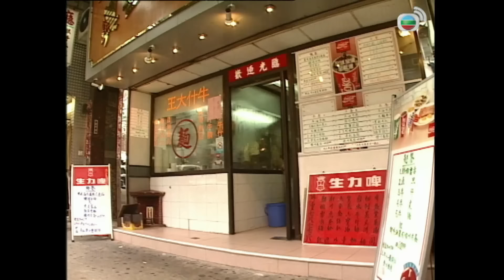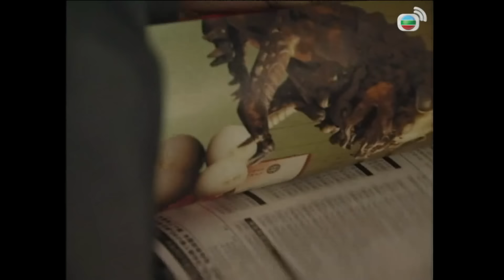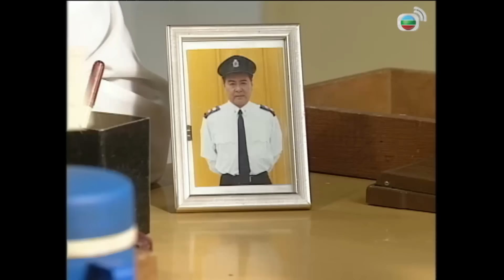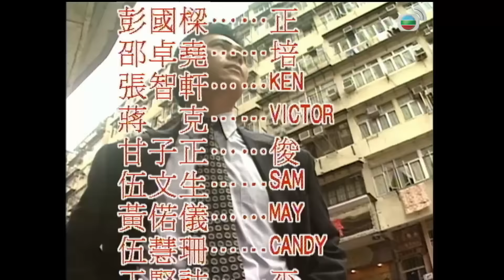[LIVE] Lệnh Truy Nã tập 3/20 | tiếng Việt | Cổ Thiên Lạc, Viên Khiết Doanh, Trần Pháp Dung| TVB 1997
Phim TVB Lệnh Truy Nã (I Can’t Accept Corruption)
Diễn viên: Cổ Thiên Lạc | Viên Khiết Doanh | Trần Pháp Dung | Trương Triệu Huy | Hà Bửu Sinh | Trương Ngọc San | Trần Khải Thái | Lương Uyển Tịnh | Hàn Mã Lợi | Hạ Bình | Kênh TVB tiếng Việt

✨Nội dung phim: Cảnh sát Phương Trác Văn, một thành viên đang làm việc trong lực lượng chống tham nhũng Hồng Kông (ICAC), anh cùng các cộng sự của mình cùng nhau sát cánh để chống lại các sĩ quan cảnh sát hối lộ đang bao che cho một nhà chứa mại dâm, điều tra về vấn đề tham nhũng của các nhân viên cứu hỏa, khai thác các mánh khóe lừa đảo của các đại lý bất động sản, đây là những điều rất gần gũi với cuộc sống thường ngày của người dân, thế nhưng nó mang đến hậu quả cực kỳ to lớn...

👉Playlist Lệnh Truy Nã:
👉Playlist full bản quyền trọn bộ Lệnh Truy Nã: